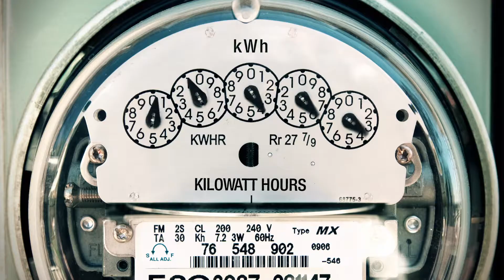Vizient Energy Solutions help hospitals reduce energy costs and improve energy consumption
Learn how Vizient Energy Solutions helped Novant Health reduce their energy costs by $650K - $850K annually. Vizient can help healthcare facilities identify opportunities to reduce and save on energy costs through energy procurement, energy consumption, and applying best practices in efficiency by exploring alternative energy sources in sustainability.